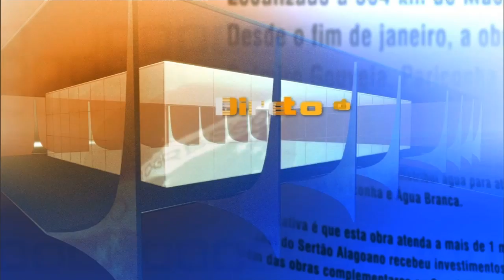Novo líder do governo no Senado será escolhido na próxima semana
DIRETO DO PLANALTO - 25.11.15: Em nota, Secretaria de Governo da Presidência da República informa alteração da liderança do governo no Senado Federal. Novo líder será escolhido na próxima semana. Mudança ocorre após a detenção do senador Delcídio do Amaral.